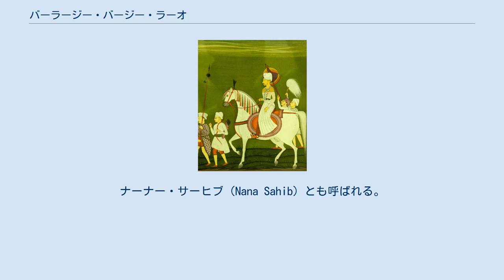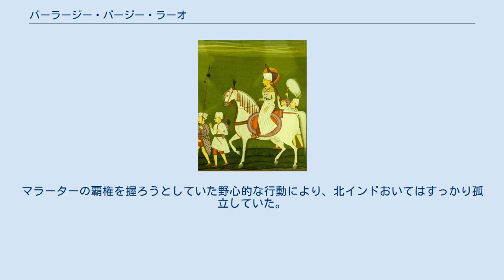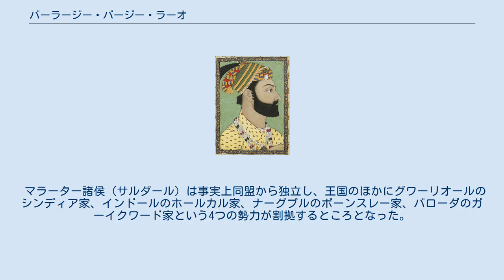バーラージー・バージー・ラーオ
バーラージー・バージー・ラーオ（マラーティー語：बाळाजी श्रीमंत बाजीराव, 英語：Balaji Baji Rao, 1720年12月8日 - 1761年6月23日）は、インドのデカン地方、マラーター王国の世襲における第3代代宰相（ペーシュワー、1740年 - 1761年）。
マラーター同盟の盟主でもある。
ナーナー・サーヒブ（Nana Sahib）とも呼ばれる。
 彼の治世、マラーター同盟はラージャスターン地方やベンガル地方にまで進撃し、その領土は四方に広がって最大となり、北はデリーから南はトゥンガバドラー川までの広大な版図を有していた。
 バーラージー・バージー・ラーオ 1740年4月28日、父である宰相バージー・ラーオが死亡したのち、若干19歳の息子であるバーラージー・バージー・ラーオが事実上世襲する形で、マラーター王国の宰相となった。
 この世襲に関しては、かつてバーラージー・バージー・ラーオの父バージー・ラーオが祖父バーラージー・ヴィシュヴァナートから宰相位を世襲したときと同様、マラーター王シャーフーに認められていた。
 1740年12月からバーラージー・バージー・ラーオはプネーを去り、デリーに向けて遠征した。
 これは父バージー・ラーオがかつてボーパールの戦いでニザーム王国から割譲されたマールワー地方の領有を、ムガル帝国の皇帝に認めさせるためであった。
なお、この地はマラーター諸侯のホールカル家が本拠としていた。
 バーラージー・バージー・ラーオは帝国の首都デリー近くのアーグラ周辺に陣を張り、1741年7月14日に皇帝ムハンマド・シャーにこの領有を認めさせた。
 バーラージー・バージー・ラーオと従者 また、東インドのベンガル地方政権においては、1740年にアリーヴァルディー・ハーンがベンガル太守位を簒奪していたが、この混乱に乗じてナーグプルのボーンスレー家当主ラグージー・ボーンスレーが略奪にあたっていた。
 1741年12月にバーラージー・バージー・ラーオはベンガルに向けて遠征を行ったが、ラグージー・ボーンスレーはベンガルを自己の行動範囲と見なしていたので、両者の間に争いが起こった。
 バーラージー・バージー・ラーオはヴァーラーナシーやガヤーなどヒンドゥーの聖地を訪れ、聖地巡礼もかねてベンガルに向けて進軍した。
 結局、1743年8月にマラーター王シャーフーによって調停が行われ、ベンガルはラグージー・ボーンスレーの活動範囲とされた。
 また、1749年12月15日、マラーター王シャーフーが死亡した。
彼は死に際して、宰相に全権を委ねる遺言を残しており、この時点でバーラージー・バージー・ラーオは王国の全権を掌握した。
 シャーフーは死に際して男子がおらず、マラーター王国ではシヴァージー2世の息子ラージャーラーム2世が即位した。
だが、ラージャーラーム2世と対立したターラー・バーイーがラージャーラーム2世は自身の孫ではないと言い出したため、マラーター王国では混乱が起きた。
 そのため、バーラージー・バージー・ラーオはこの混乱を避けるため、1750年に王国の行政府をサーターラーからプネーに移し、王国の実権をも掌握した。
 かくして、バーラージー・バージー・ラーオはすべての権限を握り、統治機構の公式の長として君臨し、事実上の国家元首となった。
 マラーター同盟の版図（黄色、1760年） 1748年5月、ニザーム王国のアーサフ・ジャーが死亡すると、息子のナーシル・ジャングと孫のムザッファル・ジャングとの争いが起こった。
ナーシル・ジャングとムザッファル・ジャングは戦死し、後を継いだのはサラーバト・ジャングだった。
 即位後、サラーバト・ジャングはマラーター王国と戦い続けたが、次第に劣勢となってしまい、1752年1月7日に講和を結んだ。
それによると、ニザーム王国はベラール地方西半分およびハーンデーシュ地方をマラーター王国に割譲し、なおかつナーシク城やトリンバク城も引き渡すことが決められた。
 1760年2月3日、マラーター王国軍はニザーム王国軍をウドギルで敗り（ウドギルの戦い）、年620万ルピーにも歳入を生み出すデカンの広大な地域を割譲により得た。
 なお、このとき定められたマラーター王国とニザーム王国との国境線は維持され、 そのままイギリスとニザーム藩王国との国境線となった。
 1753年1月、バーラージー・バージー・ラーオは南インドのカルナータカ地方に...